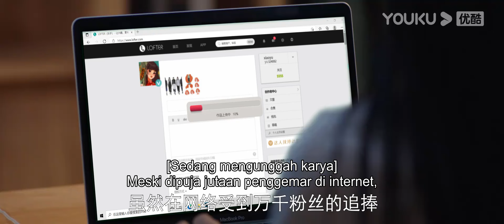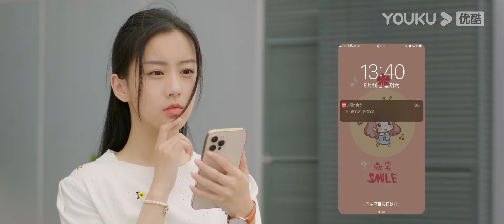[INDO SUB] Jadilah Dirimu (Be Yourself) EP01 | Bao Shangen/Fan Jinwei | YOUKU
★ Klik di sini untuk Unduh APP YOUKU, Acara Favoritmu Sedang Tayang Di Sini
Jadilah Dirimu (Be Yourself) Institusi misterius muncul di APP seluler seorang gadis bernama "Chi Xiaoyu" tanpa tidak sengaja menemukan pesanan dengan kekuatan super, untuk menyelesaikan pekerjaan, Chi Xiaoyu menggunakan kekuatan super dari pesanan itu, karena selalu menggunakan kekuatan ini, dia pun jatuh ke jaring cinta seorang CEO tampan!
★ Pemeran:  Bao Shangen / Fan Jinwei / Zhou Mingliang / Sun Can / Dou Yikun / Ding Zichen / Li Jingyi / Yuan Zhiying
★Jadwal Tayang: Tayang setiap hari Senin-Jum'at (1EP/hari) pukul 11:00WIB | VIP tayang setiap hari (2EP/Hari)